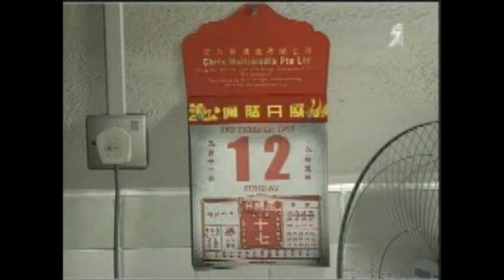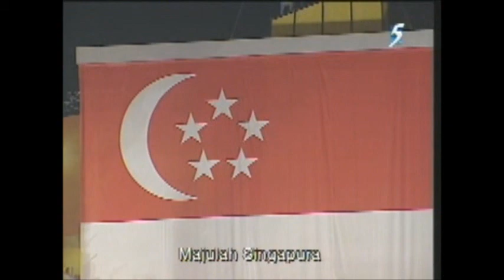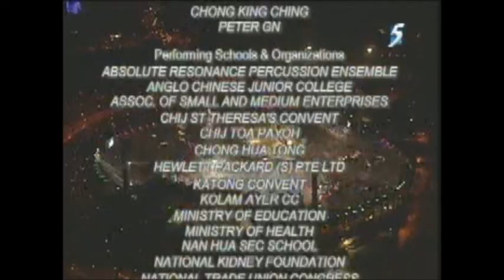NDP 2002 - ACT 3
Mass Display by MOE - TEMASEK SECONDARY SCHOOL.
Mass Display and featured Artistes Costumes designed by Hayden Ng.